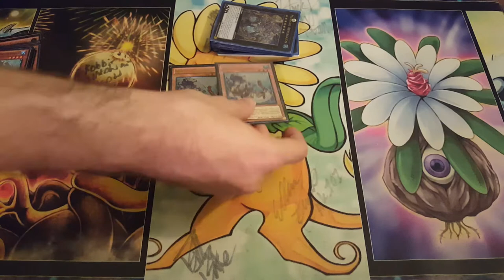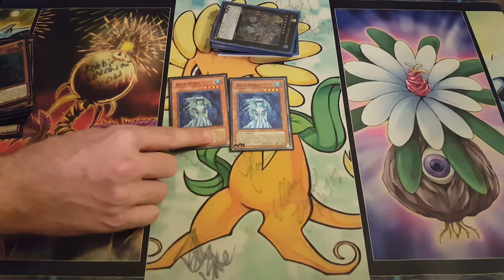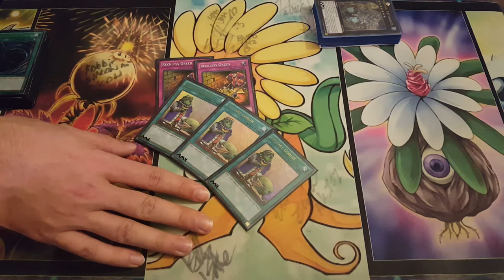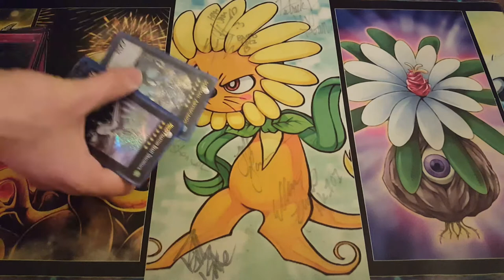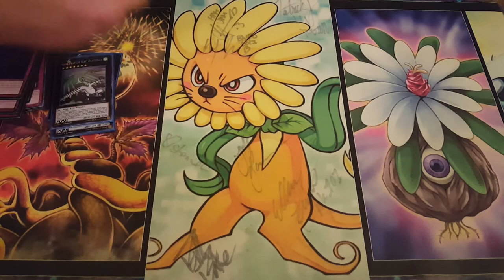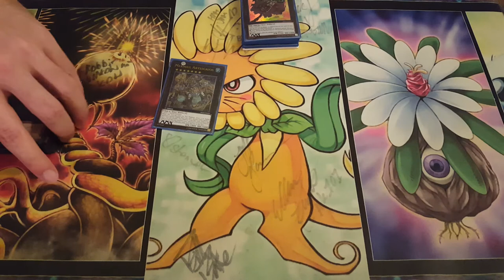MERMAIL//2014 Jan Deck Profile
This format lasted from January 1st 2014 to April 1st 2014. This is the format post-Dragon Ruler dominated Yugioh, and is, in my opinion, the most balanced format of the Zexal era, where a wide range of decks had an ability to perform, to the point where signature players were piloting their strategies that others wouldn't see coming to top cuts, all gaining recognition in the community. As long as you knew your deck, and it was decent, you could top.
There's no specific name for this format, as this format was so undefined. A lack of a Tier 1 deck that the game warped around left the game in a new place to grow, and decks that gained simple advantage like Fire Fist, Bujin, and Geargia reigned supreme. But on the other end of that, decks that had the ability to overpower those others' resources (Mermail, Heiratic) stood just as well a chance, it was quite the varied format. One of the best of all time.